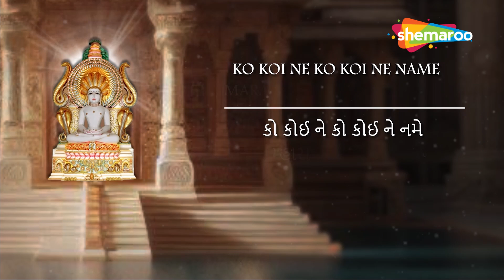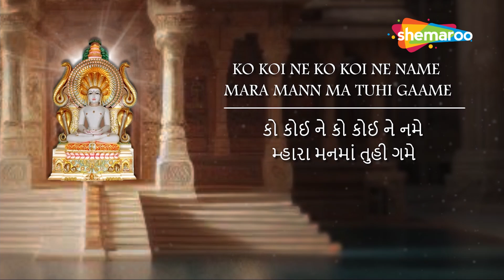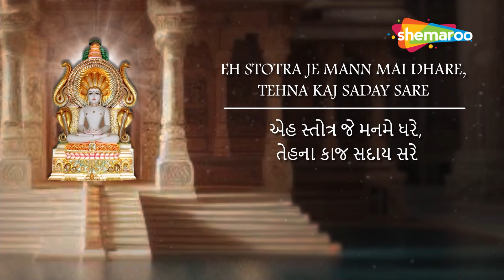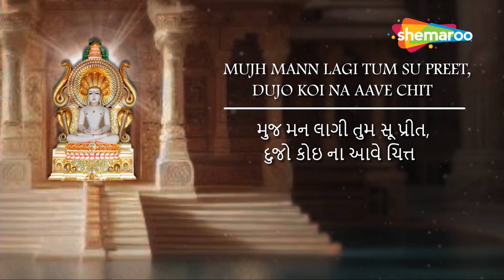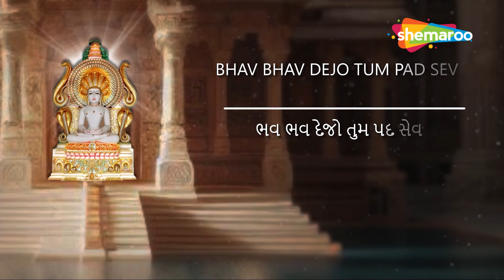ચિંતામણી મારી ચિંતાચૂર | Chintamani Mari Chinta Chur with Lyrics | Paryushan Song | Jain Stavan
ચિંતામણી મારી ચિંતાચૂર | Chintamani Mari Chinta Chur with Lyrics | Pryushan Song | Jain Stavan

Song - Chintamani Mari Chinta Chur
Singers: Bhavesh Vikram, Varun Thakkar, Tanushka
Guidance -: Dr. Harsh Dedhia (Spiritual Mentor, Mumbai)
Recorded by Showrunners Media Labs
Mix Master: Showrunners Media Labs